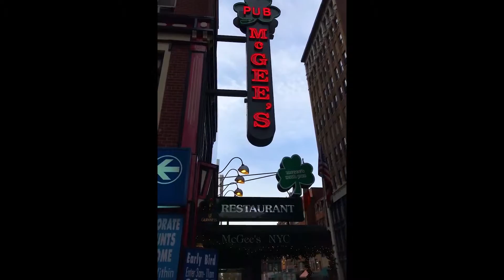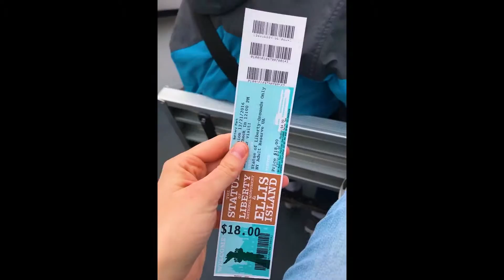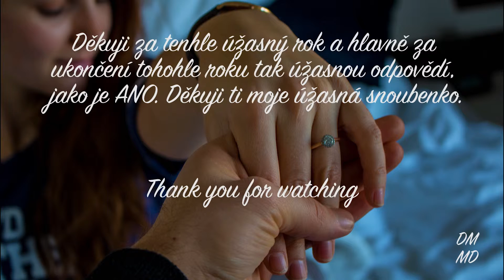New York 2016 - Times Square, Statue of Liberty, Rockefeller center, Trump tower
Vánoční výlet do New Yorku.

Christmas trip to New York.